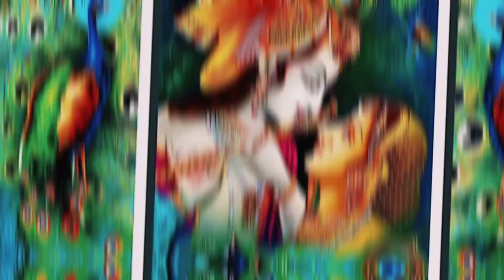भागवत में राधा का नाम क्यों नहीं है||Bhagvat me Radha ka naam kyun nahi hai||Shri Krishna Story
kya radha rani ka naam kisi sastra me nahi hai
bhagwat mein radha rani ka naam
bhagwat mein radha rani ka naam kyo nahi liya
bhagwat mein radha naan kyo nahi hai
sukhdev ji ki katha
sukhdev ji kuchera
sukhdev ji ki kahani
official sukhdev ji
sukhdev ji ka bhajan
sukhdev ji maharaj ke
 bhajan sukhdev ji
sukhdev ji janam katha
sukhdev ji ki janm katha
sant sukhdev ji maharaj
shri hit radha keli kunj
shri hit radha kripa